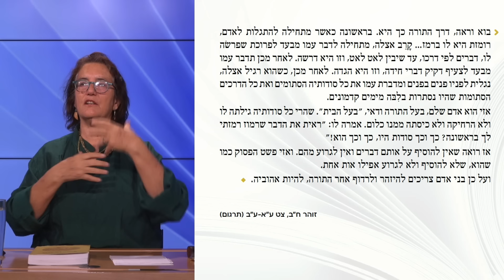שערים לספר הזוהר | שיעור 5 - לימוד התורה | ד"ר מלילה הלנר-אשד וד"ר עמרי שאשא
ספר "הזוהר" הוא יצירת המופת הגדולה של ספרות המיסטיקה היהודית. זהו אחד החיבורים המרתקים, העמוקים והמופלאים שיצרה הקבלה, ובמהלך הדורות הוא אף זכה למעמד קאנוני ומקודש. למרות העניין והסקרנות שיוצרים ""הזוהר"" והקבלה, הספר עדיין בלתי נגיש לאדם מן השורה בשל לשונו המיוחדת, סגנונו הסימבולי והמיתי ותכניו המסתוריים והמורכבים.

 בעקבות ספרם החדש של המרצים, סדרה זו תציע מבוא לבאים בשערי ""הזוהר"" ותעסוק בנושאים מרכזיים מתוכו: עולם האלוהות, העבודה הדתית ותפיסת האדם וייעודו. נקרא יחד קטעים מתוך ""הזוהר"", נתוודע אל סגנונו ואיכויותיו המיוחדות ונכיר באופן בלתי אמצעי את עולמו הססגוני הנועז ועתיר הדמיון.

ד"ר מלילה הלנר-אשד היא עמיתת מחקר במכון שלום הרטמן. לימדה שנים רבות באוניברסיטה העברית בירושלים ומלמדת זוהר במסגרות שונות בארץ ובעולם. ד""ר עמרי שאשא הוא עמית מחקר במכון שלום הרטמן. השניים חיברו יחד את הספר ""בדרך עץ החיים: שערים לספר הזוהר"" (ידיעות ספרים, 2023).